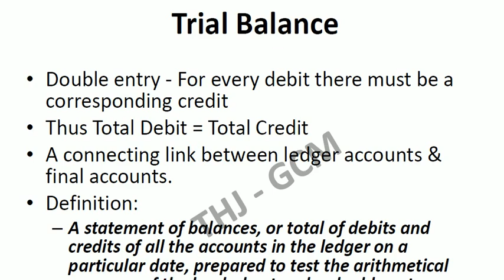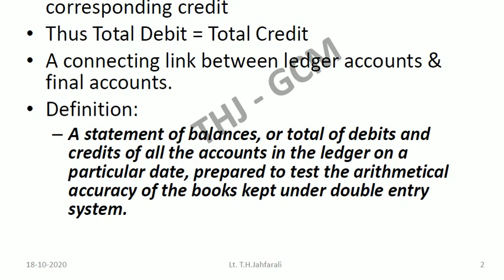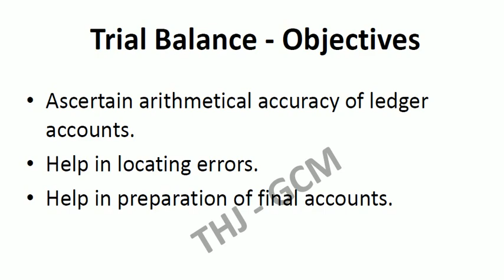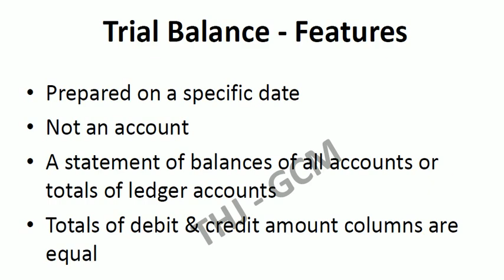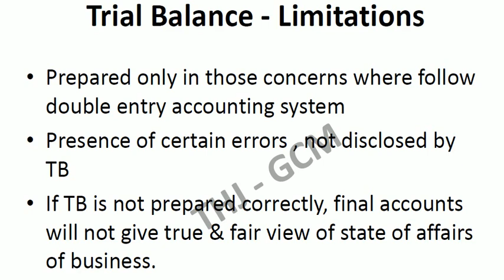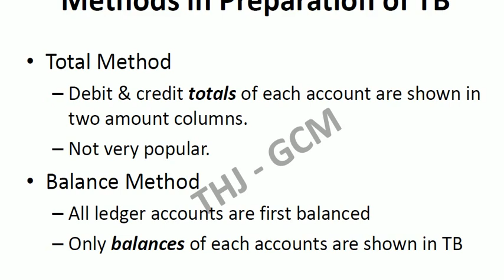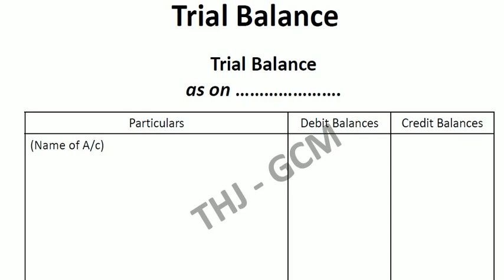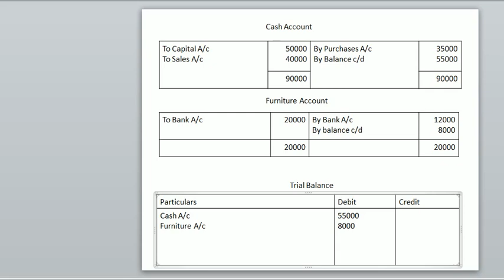Trial Balance - Part1| Introduction to Trial Balance